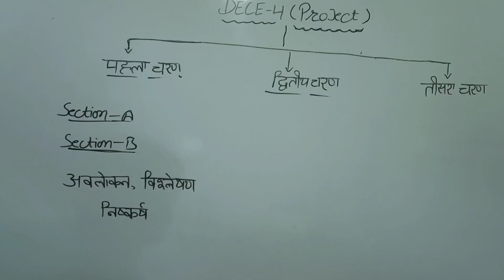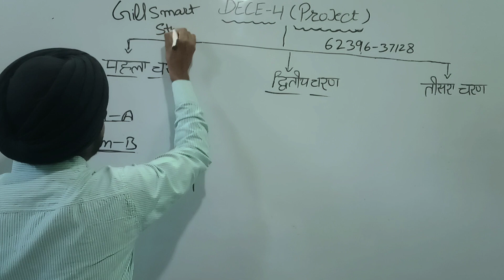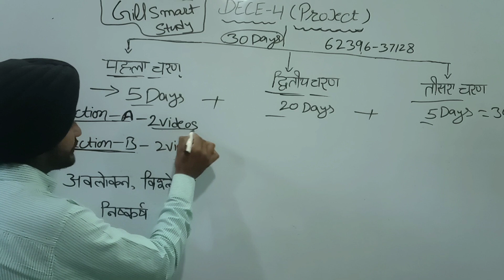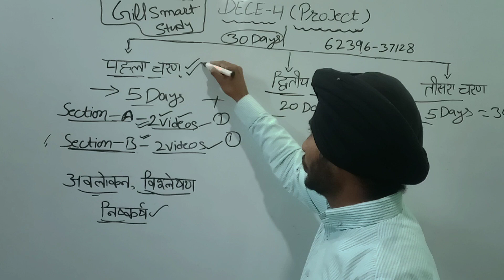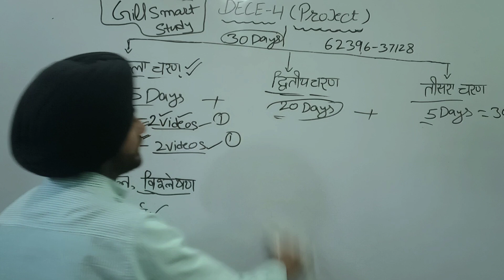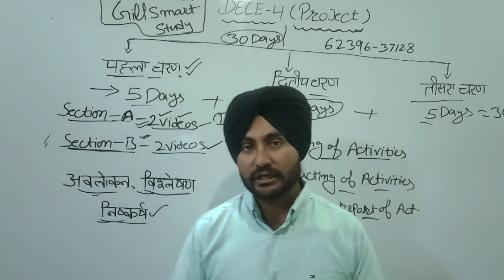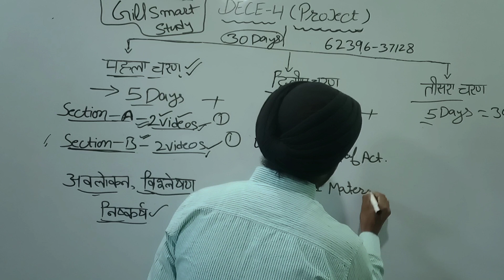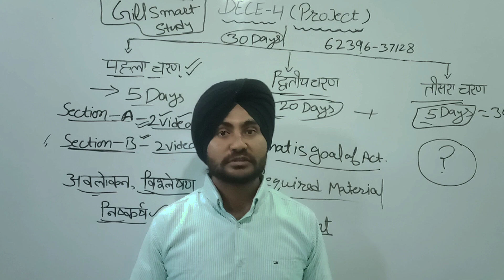IGNOU dece -4 complete project work 2021|NTT project file 2021/ project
Ess video vich IGNOU NTT project dia new guidelines kive download krnia te project kis tra bnona Oss bare smjhayia gya hai

@Punjab Mentor
@Level up learning
@Desi Guru Ji
@IGNOU ASSIGNMENT GURU